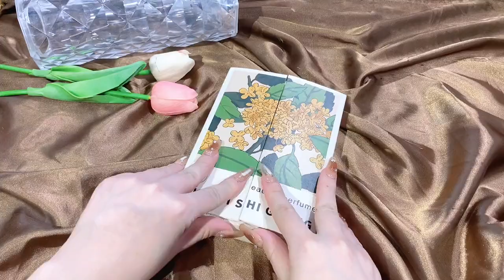episode 95|OSMANTHUS CLASSIC Scent |Makeup Shinee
😋 === Description===😋

                                                      Hi👋
                                               Welcome to
Makeup Shinee  I create this channel for makeup review
We love All The makeup items
We make useful videos with lipsticks ,eyeshade and shiners for girls
 enjoy our video's!
It's FREE and you will know when we upload a new Video